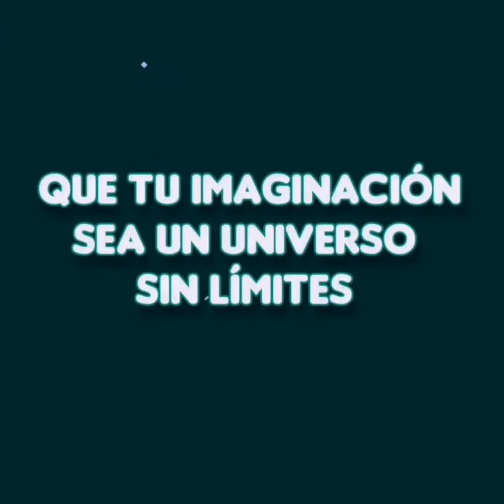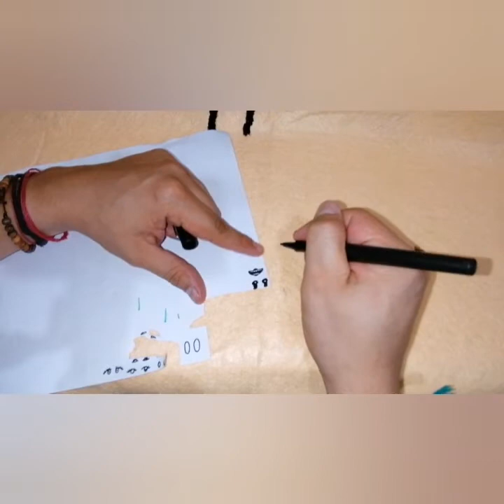como hacer a Nightmarionne con limpiapipas